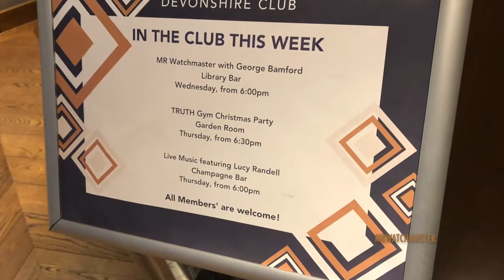MrWatchMaster Meets George Bamford Pt2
Are You A Magpie? Welcome To The Wonderful World Of Watch Collecting

Collecting watches can become an obsession. The interest in collecting has coincided with the huge gain in popularity of the pre-owned/vintage watch sector.

We met George Bamford at one of London's finest private members club, The Devonshire, to hear his expert views on collecting. George describes himself as a ‘Magpie’ collector of vintage watches.

Here George explains when the collecting 'bug' started for him.